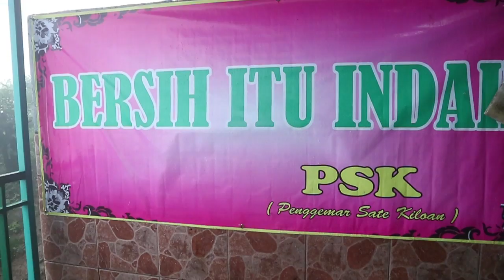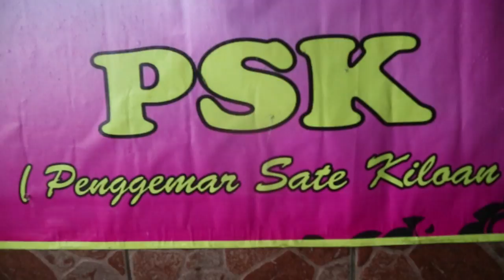LIBURAN KE PUNCAK CIPANAS | KABUT-KABUT:)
LIBURAN PENUH DENGAN KABUT'' hahhahahahaaa